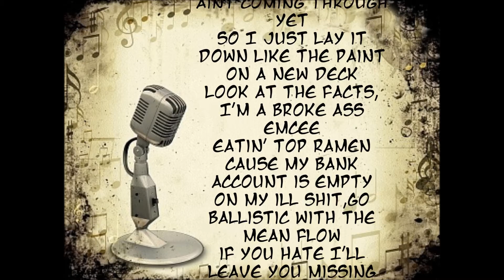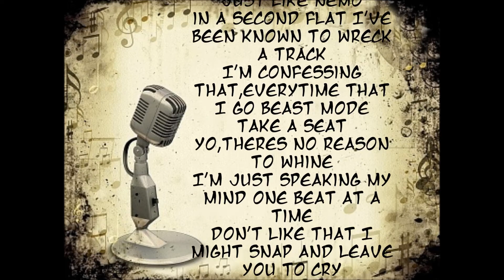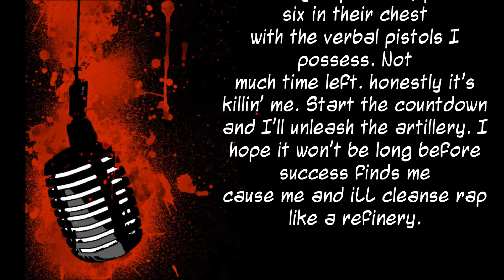Won't Be Long- Roothle$$ ft B.iLL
Just a collab with my boy B.iLL from Cali... Hope ya guys dig it... Like comment and subscribe to both this channel and B.iLL's. Beat credits to "3-M BeaTs ProDucTioN" with the beat "BeaT With Hook - Won't Be Long ( Prod By ROUGH H)"  Lyrics are in the video, peace.